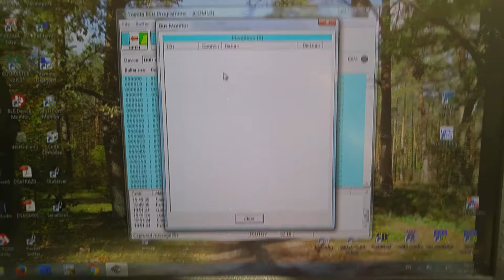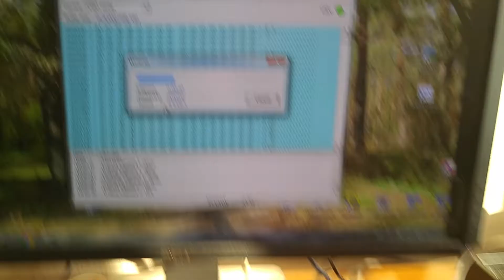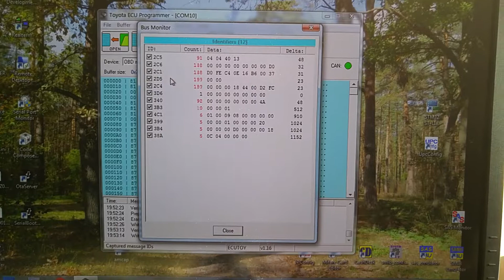Write flash over OBD-CAN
This video demonstrates writing ECU main CPU flash over CAN bus.